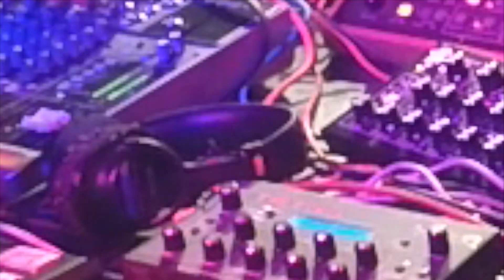Mitú - Balnear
Balnear, del disco Balnear.
Grabado en la gira Europa-Balnear 2014.

Producción: Biche
Filmado con GoPro Hero 3+